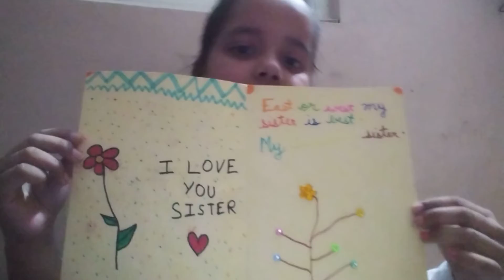10 gift ideas for sister's day